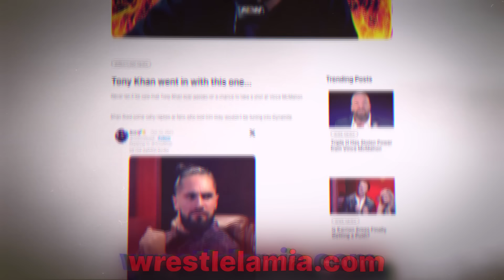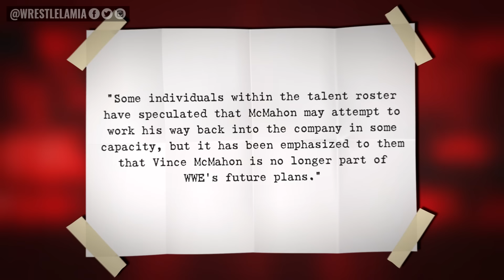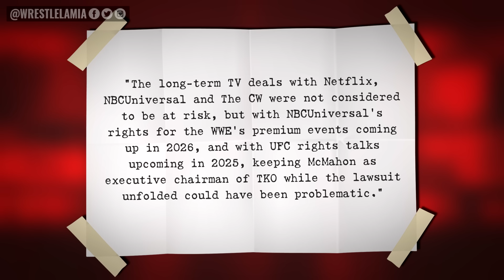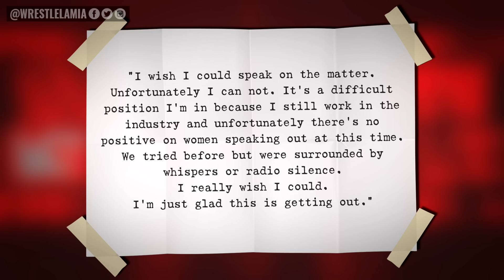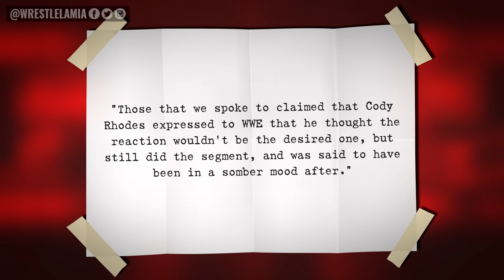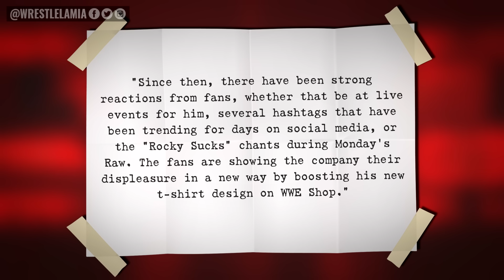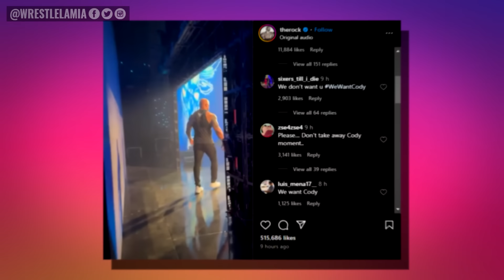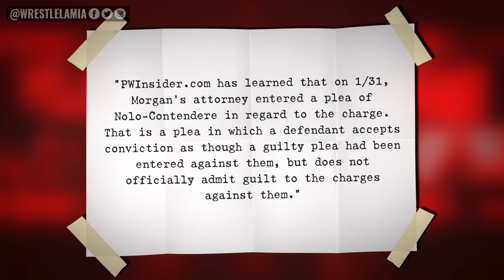HHH Lied to Cody...Cody Warned WWE...Vince McMahon Has No Chance In Hell...The Rock...Wrestling News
WWE Fans Have Gone Too Far...

0:00 Intro
0:41 Vince Has Zero Chance Of Ever Returning to WWE
2:06 Who Told Vince McMahon To Re-Sign?
3:22 Female Talent Talks Danger of Speaking Out in WWE
4:16 Triple H Lied To Cody?
5:22 Cody Rhodes Warned WWE
6:52 Rock’s Instagram Invaded by Cody Fans
7:37 Former NWA Women’s Champion Rejects WWE
8:37 Liv Morgan Criminal Case Closed

Topics Discussed In this Video:

1. WWE News
2. WWE Rumors
3. Wrestling News
4. Wrestling Rumors
5. Wrestlelamia